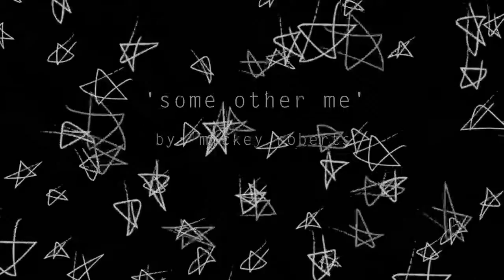'some other me'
Poetry is the tongue that the cat keeps getting.